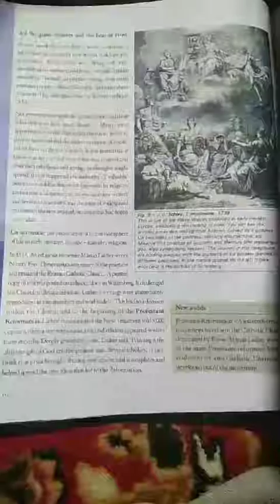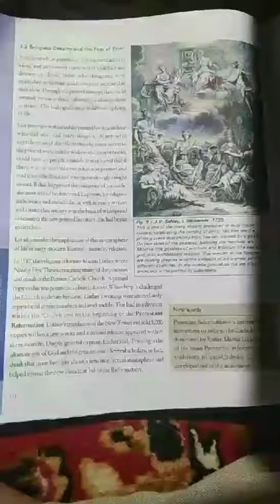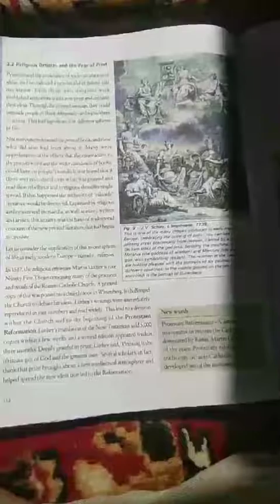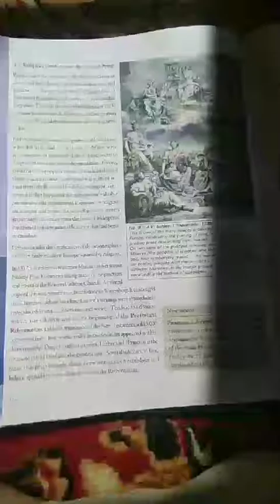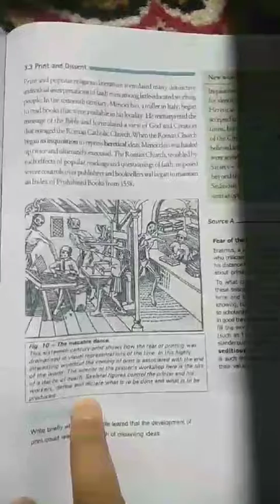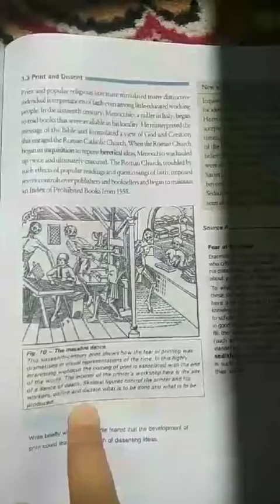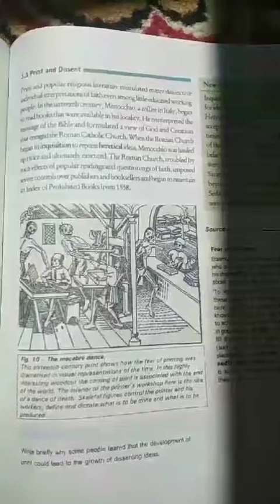10th History; The Print Revolution and its Impact [3]